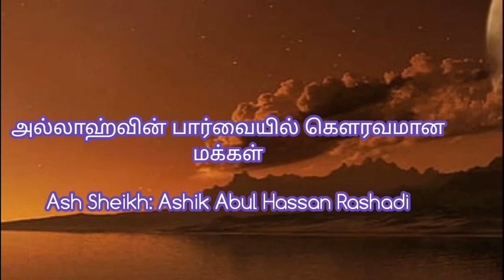அல்லாஹ்வின் பார்வையில் கௌரவமான மக்கள் Ash Sheikh Ashik Abulhssan